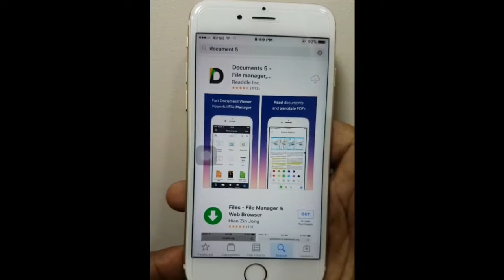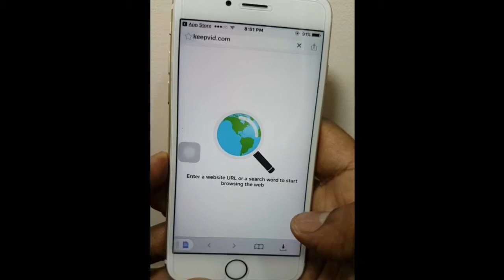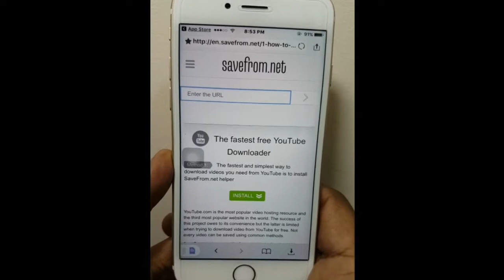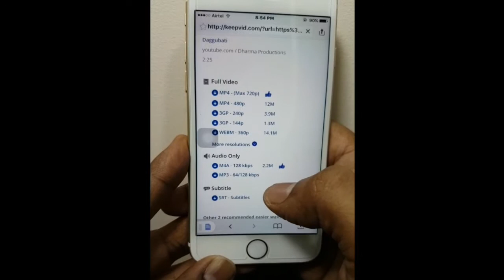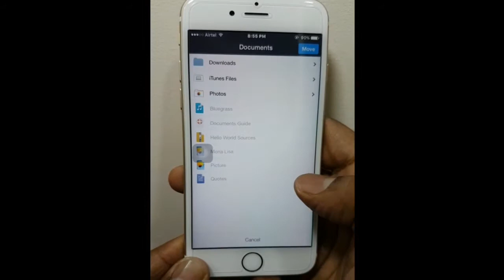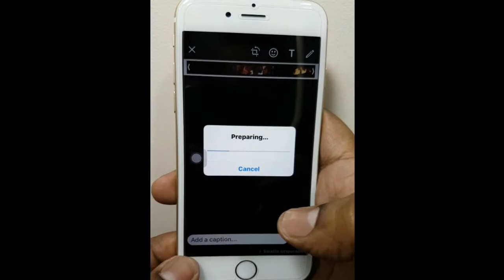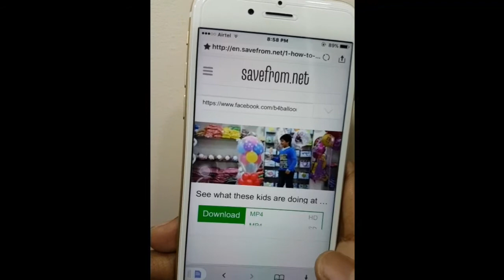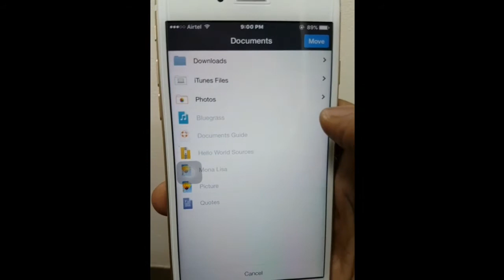How to download hd videos from Facebook and YouTube in iphones and ipad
హాయ్ ఫ్రెండ్స్ నేను మీ కోసం ఐఫోన్ (iphone) అండ్ (ipad ) లో facebook and youtube hd వీడియోస్ ఎలా డౌన్లోడ్ చేసుకోవాలో ఒక్క వీడియో చేశాను apple  users కి బాగా ఉపయోగపడుతుంది ఈ వీడియో మీరు మీ ఫ్రెండ్స్ తో కూడా షేర్ చైయండి
నేను మీ సందీప్
sandeepmobiles
ఖమ్మం